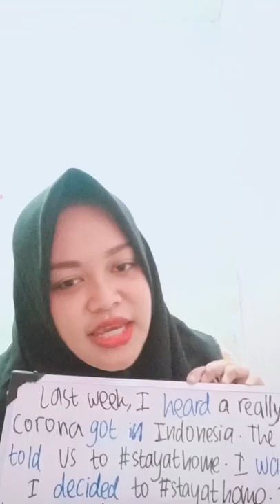English Online Teaching for The Eighth Graders of SMP Negeri 5 Surabaya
The students have to:
1. Make their own experience (experience in facing the spread of Corona Virus)
2. Present the text in a Video (without a text)
3. Post the video on Instagram Account and Tag me (@aulyahadi)
4. Write a Caption:
      English Online Task
      1. Full name:
      2. Class
      3. Students' List Number

P.S. So sorry for the grammatical mistakes. This is my first. Hope my students can learn the missed material and not too miss me 🥰🥰